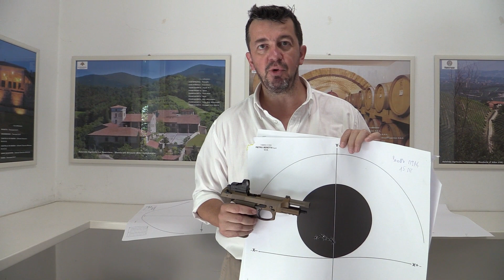Beretta M9A4 calibro 9x19 mm - Recensione e prova a fuoco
Abbiamo provato la nuova M9A4 calibro 9x19 mm, l’ultima evoluzione dell’eterno progetto 92 di Beretta.

Cosa offriamo:
- Tutte le video prove delle migliori armi
- Clip legali con il format "Questione di legge"
- Foto e video dai backstage direttamente dalle nostre prove, eventi e fiere
- I contenuti saranno privi di pubblicità su Youtube
- Sconti e promozioni sulle nostre riviste e fiere ed eventi di settore
- Canale diretto e privilegiato con la redazione